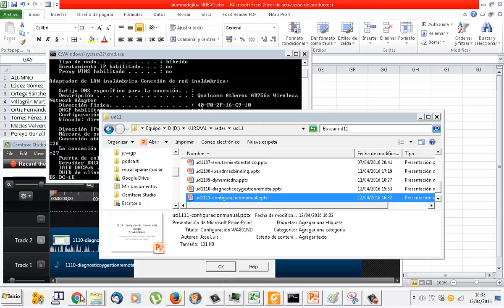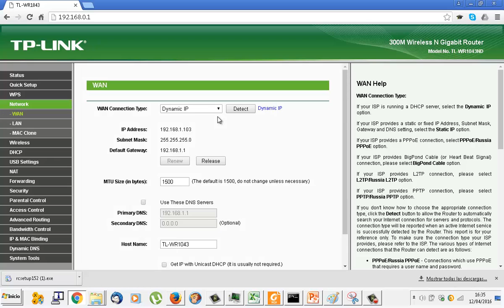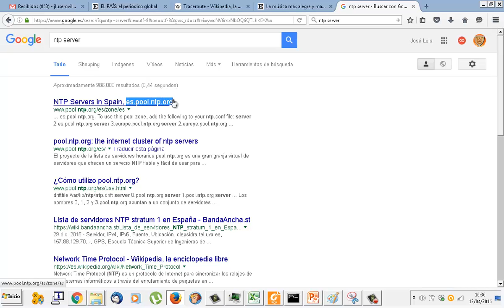UD1111 Gestión manual y tiempo Router TPLINK TL-WR1043ND IMRTD FPB2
IMRTD FPB2